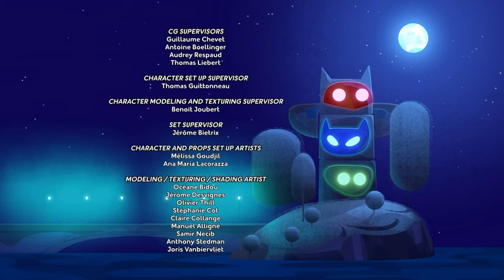PJ Masks S1E18B Owlette's New Move